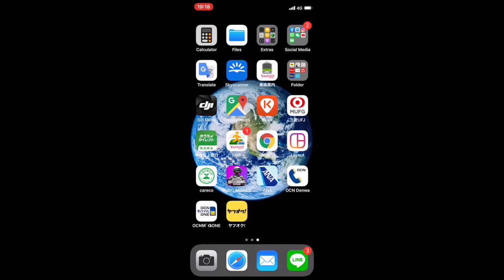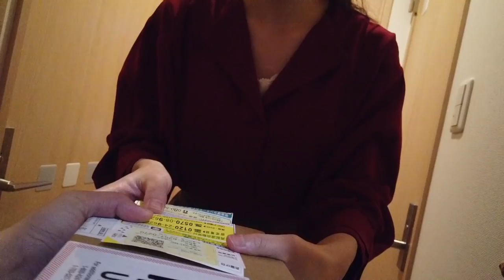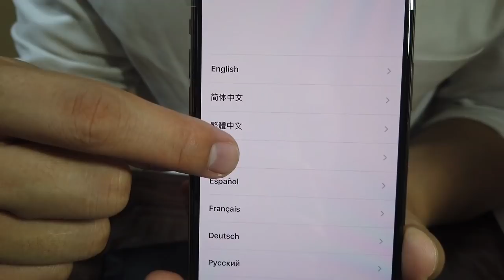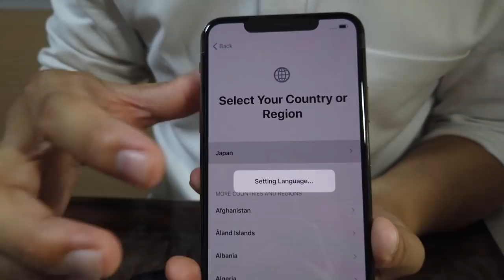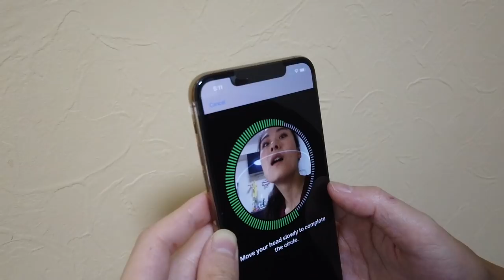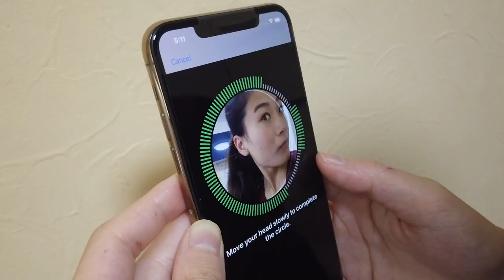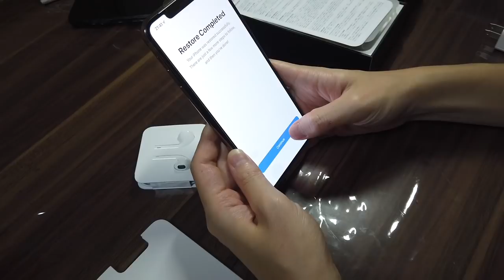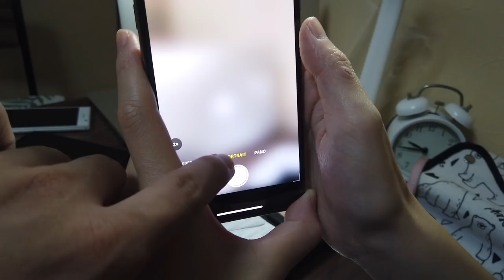REAKSI PACARKU CEWEK JEPANG DAPET KIRIMAN iPhone 11 Pro Max